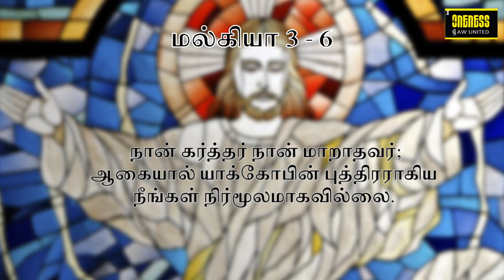தினமுத்து | Day_66 Ep_2 | Oct 23 | மல்கியா 3:6 | அதுவே உன் வாழ்வின் சொத்து